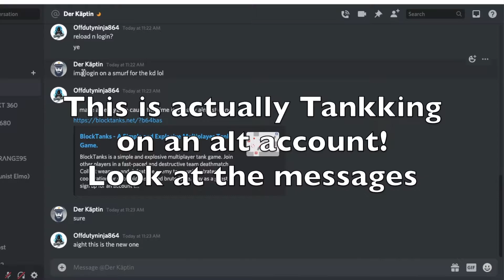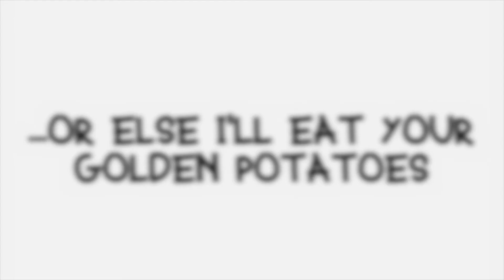1V1 against TANKKING!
We've had battles against olio and duck, and now with the king of Europe- Tankking (#4 in the world). But make sure to look for videos in the near future for a rematch!